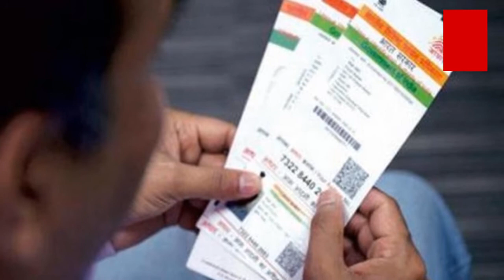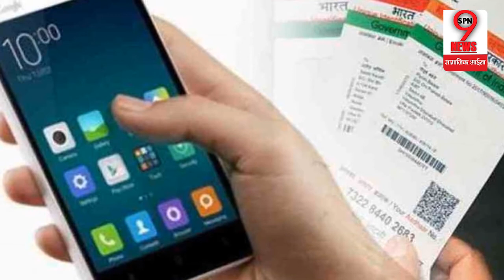आधार के नाम पर बड़ा फर्जीवाड़ा सामने आया, एक आधार से लिंक मिले 9 नंबर | Aadhar link fraud